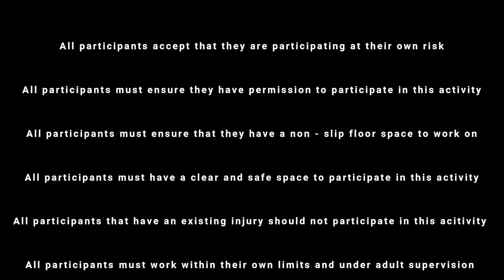HOMEgym Class With Coach Rebecca (BRIDGE STRETCHING)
Check out this HOMEgym class with coach Rebecca. While we are at home these classes are a great way to stay active and get fit. The class focus's on strength, flexibility and movement. This week Rebecca is getting Bridge ready for gym. Its a great way to explore the world of gymnastics if you are just beginning, so don't be afraid to join in.

Give it a go and let us know what you think.